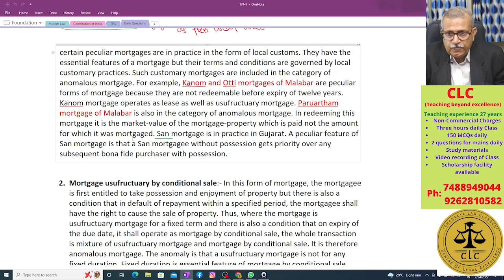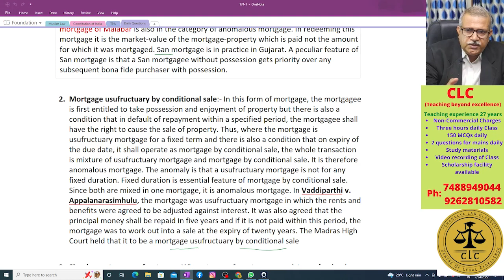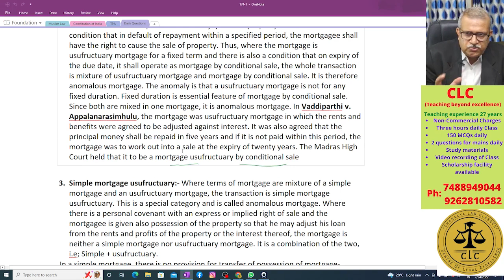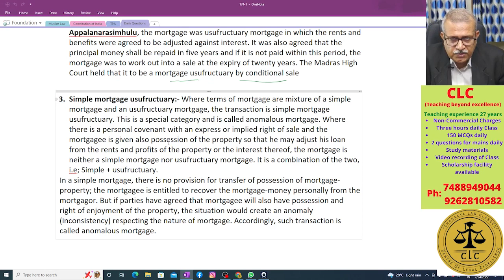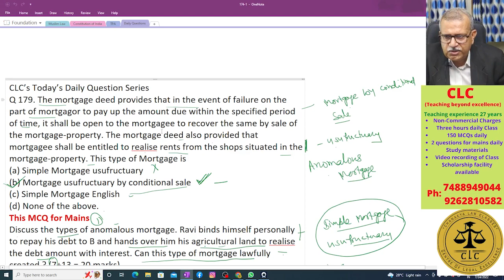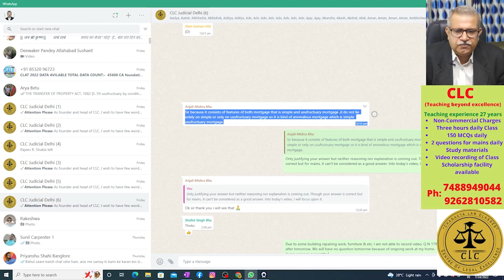Anomalous Mortgage/Mains answer writing tips & tricks/Judicial Services/UPSC Law/TPA/Mortgage/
Hi,
Myself S K Pandey, Legal professional having around 27 years of teaching and practice experience, wish to share with you my experience & knowledge. Law is nothing more than common sense, you need to understand it's logic first. When you get its logic, it is automatically memorized.
CLC has a mission that education be not commercialized. The prosperity of nation depends upon quality of education of its People. In a commercial world, running a non-commercial activity though difficult but not impossible if you wish it sincerely.
Purpose of making this video is to update you with all necessary requirements of Anomalous mortgage so that you can score maximum marks into your competitive exam either judiciary or UPSC.
I am always happy to learn & improve upon. Guys do let me know your views & suggestions if any.
At present I am explaining mortgage series, this video is part 6 dealing with Anomalous mortgage.
Let’s join hand together to strengthen the mission that education be not commercialised.
Here are links of our playlist series. We have decided to make series of every law subject so that you can prepare well and excel in your exam.

Friends, lets join hand together to strengthen the mission that education be not commercialized.
I believe that this video will clarify all your question concerning Anomalous mortgage.
Sincerely yours,
SK Pandey